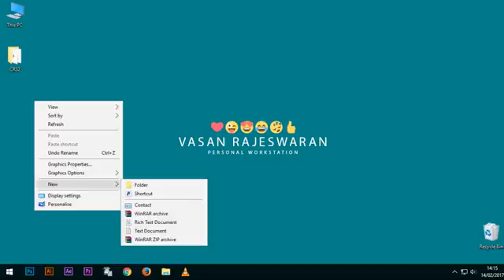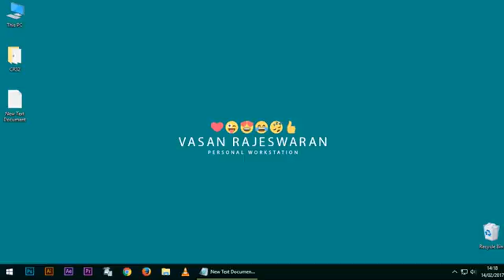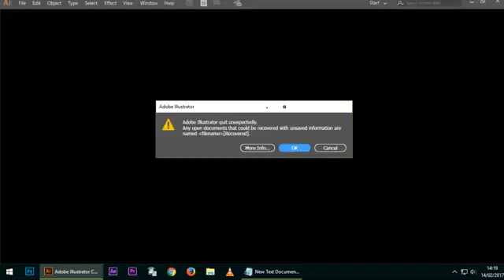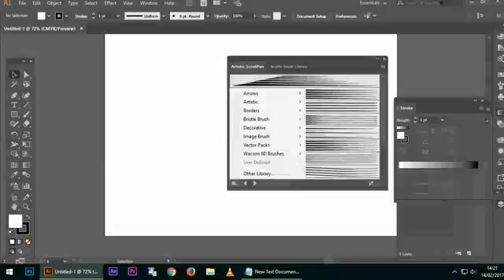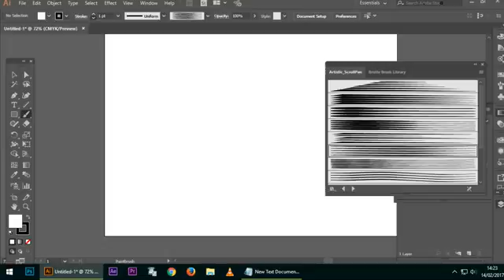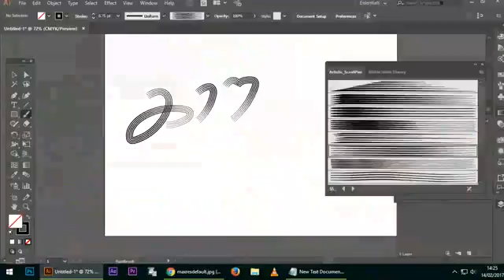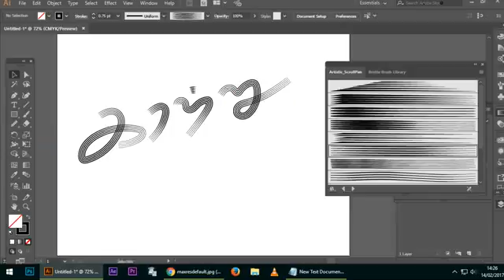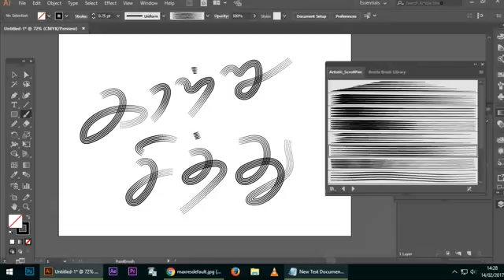Kaatru Veliyidai Title Making